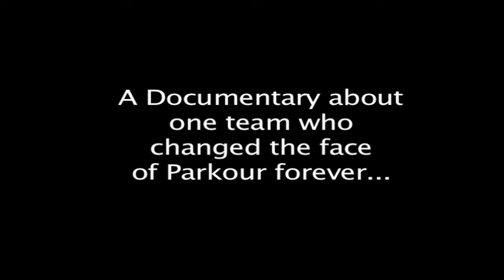Part 1: The Vibe Elite Parkour and Freerunning Team Documentary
Part one of the in depth documentary of most elite free running team in the world